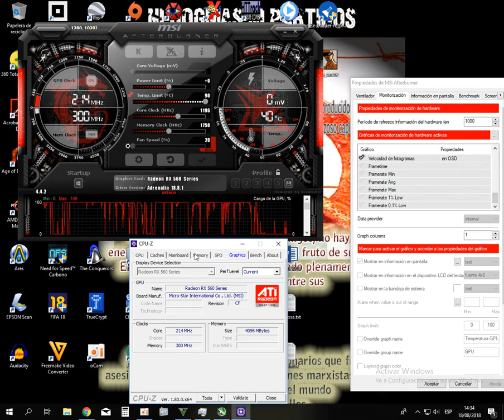Gta V Radeon 560 Aero 4gb-Ryzen 5 1500x.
Tuf gaming 350 plus
2*4 ballistix sport 2400 mhz.